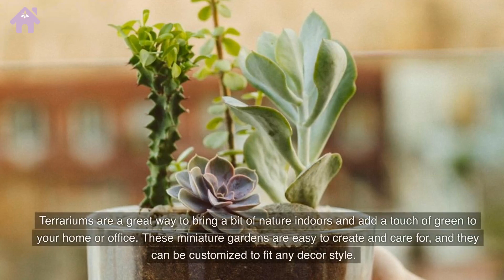How To Create A Succulent Terrarium: A Step-By-Step Guide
In this video, we will take you on a journey through the art of crafting a succulent terrarium like a pro. From selecting the perfect plants and materials to arranging them in an eye-catching display, we'll cover it all. Whether you're a novice or a seasoned DIY enthusiast, our expert tips and techniques will help you create a captivating piece of greenery for your home or office. Get ready to unlock your creativity and embark on an exciting terrarium-making adventure!